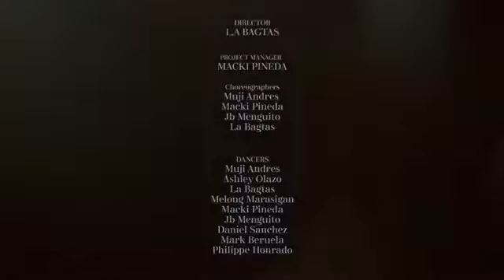Yassi Pressman QuestionsByYassi Birthday Dance cover